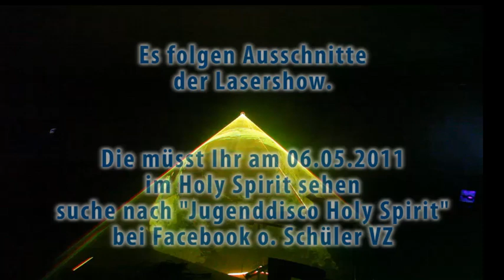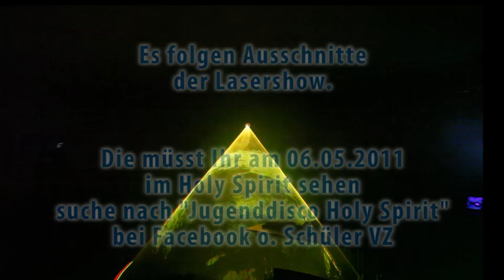Jugenddisco Holy Spirit Licht-und-Soundcheck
Licht- und Soundcheck unserer Jugenddisco Holy Spirit. So sieht man unser Gemeindehaus selten. Auch Pfarrer Vogel war begeistert und hat der Crew erst einmal Pizza ausgegeben. Die Lasershow müsst Ihr am 06.05. sehen. Heilig-Geist Gemeinde Dortmund Wellinghofen.
Suche nach "Jugenddisco Holy Spirit" bei Facebook oder Schüler VZ.